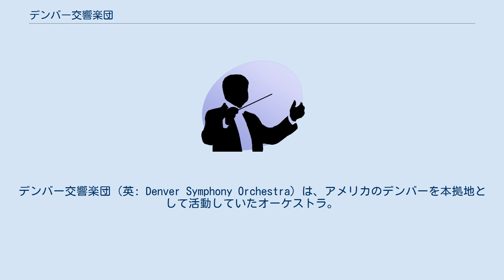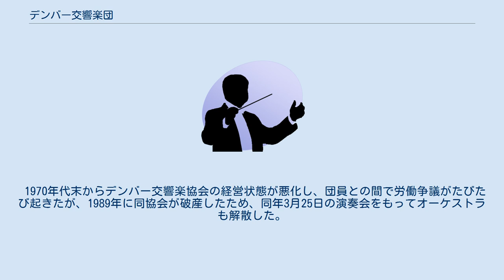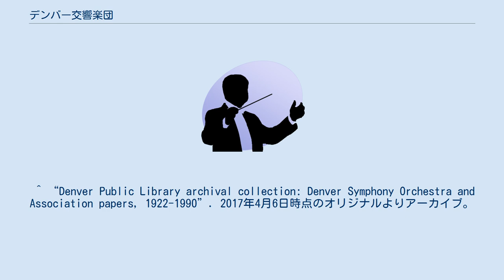デンバー交響楽団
デンバー交響楽団（英: Denver Symphony Orchestra）は、アメリカのデンバーを本拠地として活動していたオーケストラ。
 1934年にデンバーの「市民交響楽協会」により設立され、当地在住の作曲家だったホレース・チュアマンが初代の指揮者に就任。
1934年11月30日に地元のブロードウェイ劇場で旗揚げ公演を行った。
以後、市立講堂を本拠としてコンサート活動を展開した。
1944年にチュアマンが病のために引退し、1945年からサウル・カストンが音楽監督としてオーケストラを鍛えた。
1964年にカストンが引退すると、ウラディミール・ゴルシュマンが首席指揮者に就任。
1970年にゴルシュマンが離任すると、「市民交響楽協会」が「デンバー交響楽協会」に名称変更し、ブライアン・プリーストマンが後任の音楽監督に選ばれた。
プリーストマン任期中の1978年に新しい本拠ホールであるベッチャー・コンサート・ホールが完成している。
1979年にプリーストマンが辞任すると、ガエターノ・デローグが後を継ぎ、1986年からフィリップ・アントルモンが首席指揮者を務めた。
 1970年代末からデンバー交響楽協会の経営状態が悪化し、団員との間で労働争議がたびたび起きたが、1989年に同協会が破産したため、同年3月25日の演奏会をもってオーケストラも解散した。
 ^ “Denver Public Library archival collection: Denver Symphony Orchestra and Association papers, 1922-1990”. 2017年4月6日時点のオリジナルよりアーカイブ。
2017年4月6日閲覧。